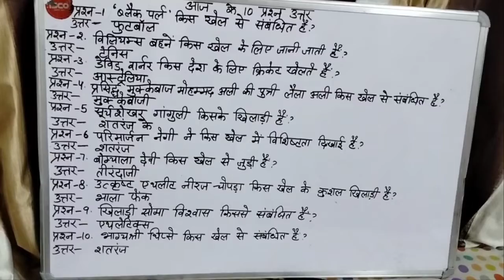General Knowledge | Players and their sports